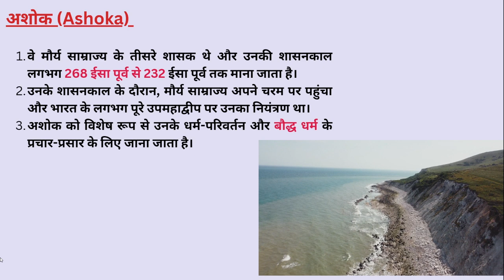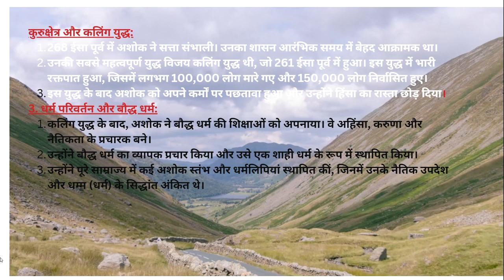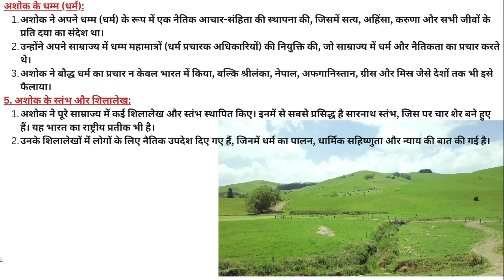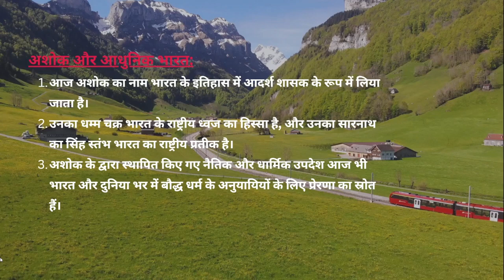King Ashoka history |Kalinga war and Ashoka |Ashoka's role in spreading Buddhism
King Ashoka history
Life of Ashoka the Great
Ashoka biography
Emperor Ashoka story
Ashoka the Great
Kalinga war and Ashoka
Ashoka and Buddhism
Ashoka's empire
Maurya dynasty history
Ashoka after Kalinga war
Ashoka's role in spreading Buddhism
Ashoka's edicts
Ashoka pillar history
Ashoka's dhamma policy
Ashoka’s welfare policies
Ashoka and Buddhist philosophy
How Ashoka spread Buddhism
Ashoka's conversion to Buddhism
Ashoka's influence on Indian culture
Ashoka's contribution to Indian architecture
Samrat Ashok ka itihas (Hindi)
Ashoka biography in Hindi
Maurya dynasty in Indian history
Ashoka the Great in Hindi
Ashoka ke shasan ki kahani
Ashoka's influence on India
Ashoka’s legacy
Ashoka chakra history
Mauryan empire under Ashoka
Ashoka's contribution to Indian history
Why was Ashoka called Ashoka the Great?
What is Ashoka’s dhamma?
Ashoka vs Chandragupta Maurya
How Ashoka changed after the Kalinga war?
Who was Ashoka's teacher?
Ashoka in movies and TV shows
Bollywood movie on Ashoka
Ashoka the Great in modern times
Ashoka's representation in Indian cinema
King Ashoka documentaries
Mauryan dynasty kings
Chandragupta Maurya and Ashoka
Mauryan empire history
Rise of the Maurya dynasty
History of ancient India Maurya dynasty

Ashoka pillar facts
Ashoka’s famous quotes
Ashoka’s rock edicts
Ashoka’s governance system
Ashoka's social reforms